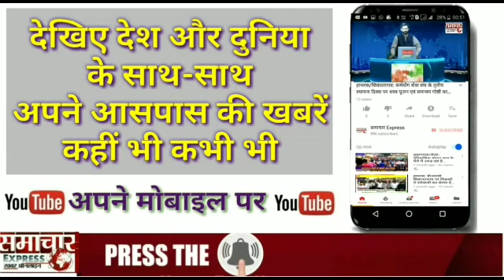हसायन क्षेत्र मैं हुए कमालपुर के युवक के साथ गोली कांड का कोतवाली प्रभारी मृदुल कुमार ने किया खुलासा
हाथरस के थाना हसायन क्षेत्र मैं हुए कमालपुर के युवक के साथ गोली कांड का कोतवाली प्रभारी मृदुल कुमार ने किया खुलासा, गोलीकांड निकला फर्जी, गोली से पीड़ित गौरव ने अपने साथियों से खुद पर ही चलवाई थी गोली। फसाना चाहता था हास्यान व गांव के ही  अन्य व्यक्तियों को और आरोपी बनाकर दर्ज करा दी थी उनके खिलाफ थाने में रिपोर्ट, पुलिस ने किया पूरे सड़यंत्र का खुलासा और एक टॉप टेन अपराधी को किया गिरफ्तार जिससे घटना में प्रयुक्त तमंचा और एक बिना नंबर की बुलेट मोटरसाइकिल भी की बरामद,  और भेजा जेल।* पुलिस ने रामखिलाड़ी पुत्र अजब सिंह, विक्की पुत्र राखिलाड़ी, संजू  उर्फ नेत्रापाल पुत्र ठाकुरदास व गौरव पुत्र संजू उर्फ नेत्र पाल निवासीगण कमामलपुर , राजेन्द्र पुत्र हरी सिंह निवासी चमरोली व प्रवीन पुत्र कालीचरन के खिलाफ किया केस दर्ज।
पुलिस टीम में कोतवली प्रभारी मृदुल कुमार सिंह, एसआई ओमवीर सिंह, हेड कॉन्स्टेबल राजेश कुमार , हेड कॉन्स्टेबल भीमसेन, कॉन्स्टेबल राहुल, कॉन्स्टेबल सतेंद्र आदि रहे शामिल।